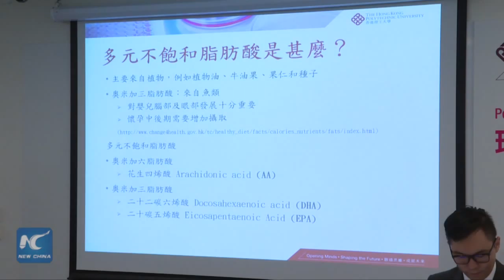PolyU establishes Hong Kong's first breast milk nutrients database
The Hong Kong Polytechnic University (PolyU) has established Hong Kong's first breast milk nutrient database to encourage mothers to breastfeed babies.